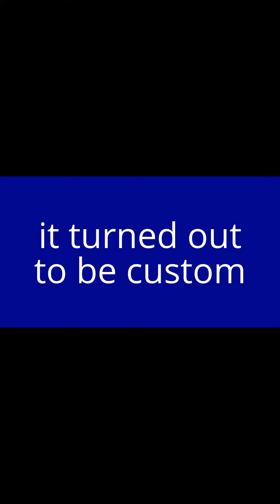Polk's 3 Day Auction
went to the last day of the Polk 3 day auction. saw some cool stuff there, but the wallet was just too tight for that!